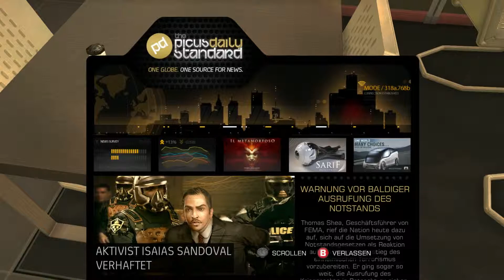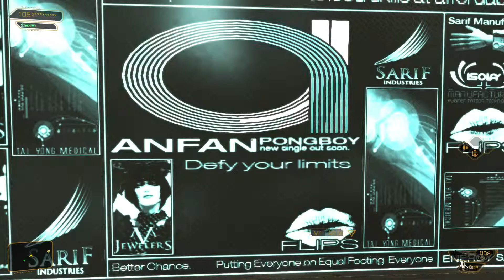Deus Ex Human Revolution ★ #20: Zwischen den Missionen ★ Gameplay deutsch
Deus Ex Human Revolution - Director's Cut - #20: Zwischen den Missionen - Gameplay deutsch
Oder: zwischen zwei Stühlen

Auch wenn es in diesem 20. Teil keine eigentliche Mission gibt, ist er dennoch interessant,
denn es geht um wen und warum (wenn dieser famose Satz mal keinen Literaturpreis verdient...).
Zudem ist der Part recht kurz, aber das gleicht sich wieder aus, denn der folgende Teil geht dann 50 Minuten.

MM